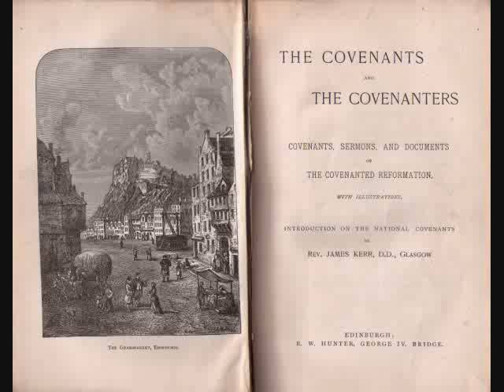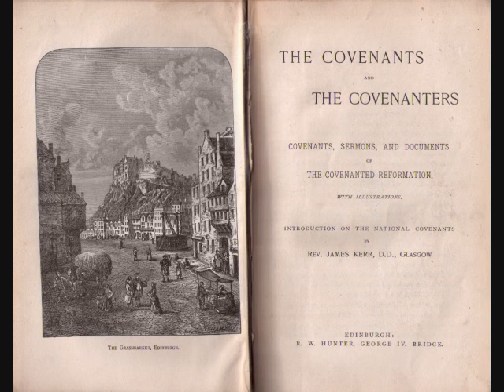Pt 47. The Covenants and The Covenanters - Scottish Church History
The Covenants and The Covenanters

Covenants, Sermons, and Documents of the Covenanted Reformation

With Illustrations.

Introduction on the National Covenants by

Rev. James Kerr, D.D., Glasgow

Edinburgh:
R.W. Hunter, George IV. Bridge.